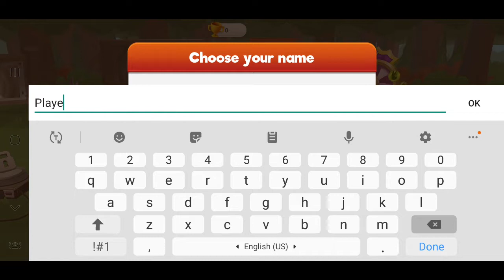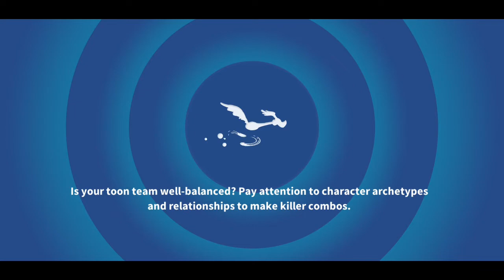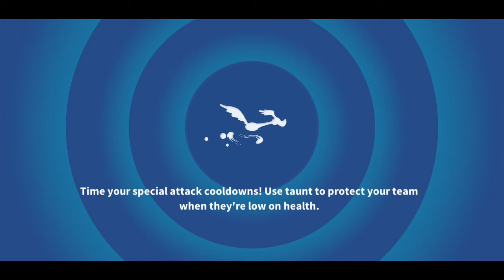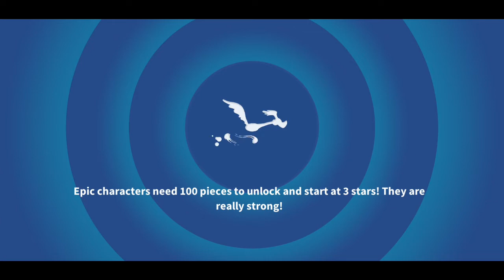Looney Tunes World Of Mayhem Gameplay Part 2 Foghorn Leghorn Is Back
Developer: Scopely
Publisher: Scopely
Platforms: Android, iOS
Nominations: Shorty Industry Award for Best in Game Apps